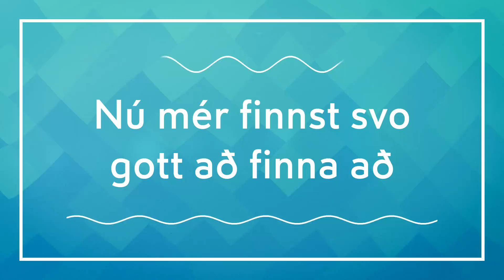Jón Jónsson - Með þér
Lag og texti: Jón Jónsson
Útsetning og upptaka: Pálmi Ásgeirsson
Hljóðblöndun og hljóðjöfnun: Sæþór Kristjánsson

Spila lagið og ég rata
Alla leiðina til baka
Til tímans þegar
Drauma gátum skapað
Á áhyggjunum slakað
Ég man
Ég man
Við Saman

Fórum alltaf eftir sund að
Kaupa blandípoka fyrir hundrað
Þá við vorum í þann mund að
Mynda heild sem enginn gæti sundrað
Ég man
Ég man
Við saman

Ég heyridda lag
á mig rigna minningar
Ég heyridda lag
Allar tilfinningarnar
Ég heyridda lag
Bara góðu stundirnar
Ég heyridda lag
Og mér finnst ég vera þar
Með þér
Með þér
Með þér
Með þér
Með þér
Með þér

Heyri lagið og mig dreymir
Um stundir sem ég aldrei gleymi
Þú og ég við saman vorum best í heimi
Gjörsamlega geggjað teymi
Ég man
Ég man
Við saman

Ég heyridda lag
Ég heyridda lag
Allar tilfinningarnar
Ég heyridda lag
Bara góðu stundirnar
Ég heyridda lag
Með þér
Með þér
Með þér

Ekkert sem að gaf til kynna
Að leiðir okkar myndu skilja
Nú mér finnst svo gott að finna að
Minningarnar geta yljað
Ég man
Ég man
Við saman